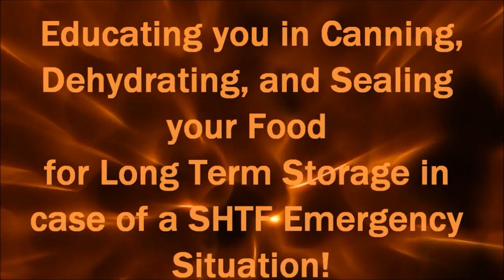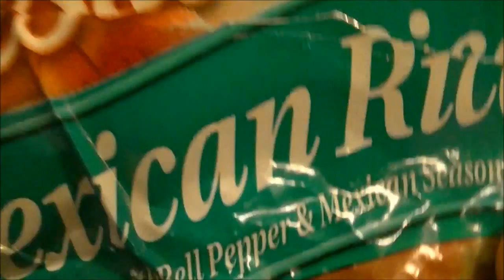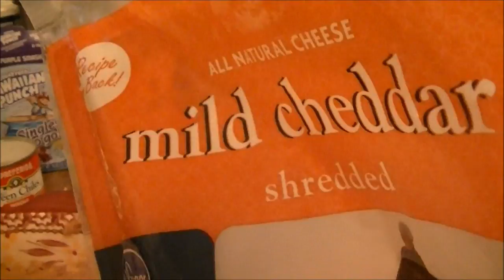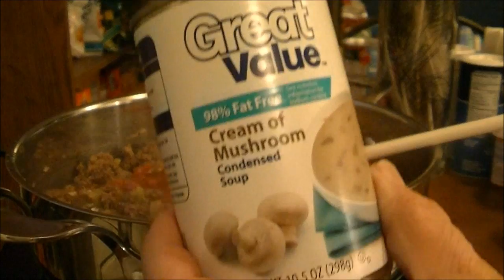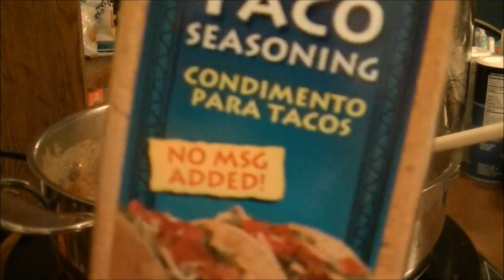My Mexican Feast with Foods from my Pantry - Beef Enchiladas, Refried Beans, and Spanish Rice